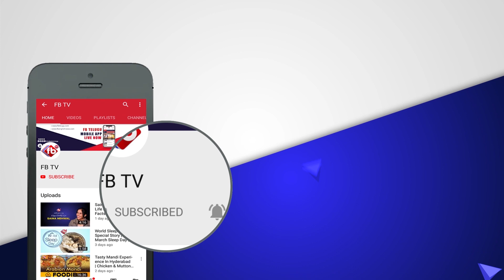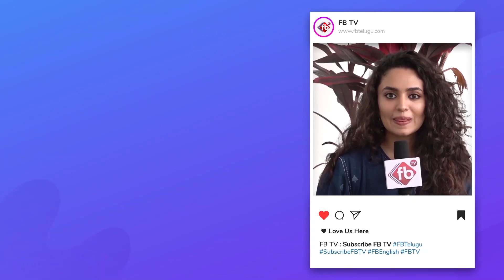Special Story on Life on Mars | Is There Life on Mars ? | Signs of life on Mars | FB TV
Special Story of Life on Mars Promo | Is There Life on Mars ? | Signs of life on Mars | FB TV

The possibility of life on Mars is a subject of significant interest to astrobiology due to its proximity and similarities to Earth. To date, no proof has been found of past or present life on Mars.
Cumulative evidence shows that during the ancient Noachian time period, the surface environment of Mars had liquid water and may have been habitable for microorganisms. The existence of habitable conditions does not necessarily indicate the presence of life.
Scientific searches for evidence of life began in the 19th century, and they continue today via telescopic investigations and deployed probes.
While early work focused on phenomenology and bordered on fantasy, the modern scientific inquiry has emphasized the search for water, chemical biosignatures in the soil and rocks at the planet's surface, and bio marker gases in the atmosphere.
Mars is of particular interest for the study of the origins of life because of its similarity to the early Earth. This is especially so since Mars has a cold climate and lacks plate tectonics or continental drift, so it has remained almost unchanged since the end of the Hesperian period.
At least two-thirds of Mars's surface is more than 3.5 billion years old, and Mars may thus hold the best record of the prebiotic conditions leading to abiogenesis, even if life does not or has never existed there.

NASA announced the detection of seasonal variation of methane levels on Mars. Methane could be produced by microorganisms or by geological means.

𝖯𝗅𝖾𝖺𝗌𝖾 𝖵𝗂𝗌𝗂𝗍 𝖮𝗎𝗋 𝖶𝖾𝖻𝗌𝗂𝗍𝖾𝗌 :
» 𝖤𝗇𝗀𝗅𝗂𝗌𝗁 𝖵𝖾𝗋𝗌𝗂𝗈𝗇 : 𝗐𝗐𝗐.fbenglishnews.com